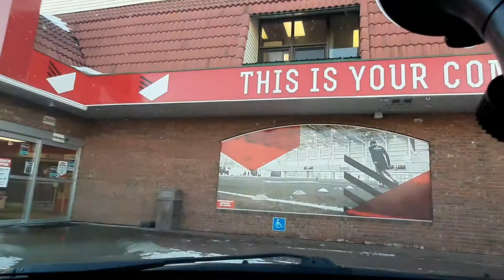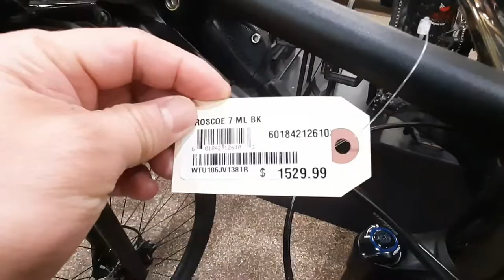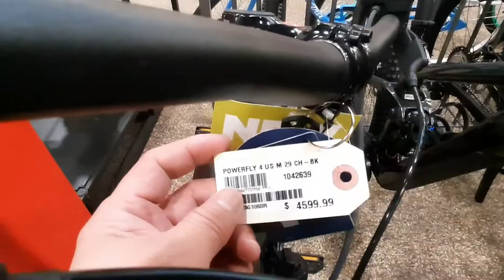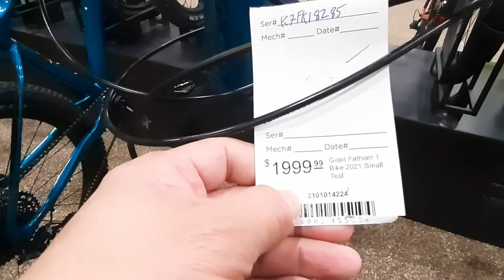United Cycle Edmonton | Laagan Jef gabo